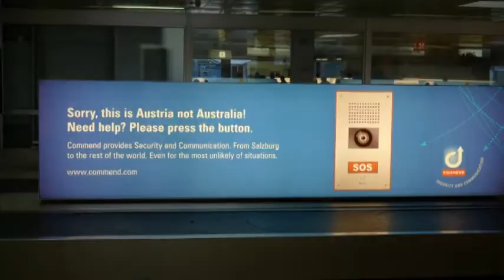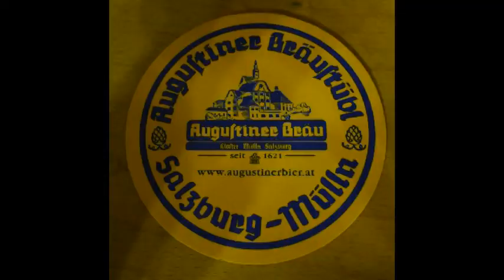Salzburg, Austria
May 2010 - Salzburg, Austria
Mirabell Garden, Market, Sacher Cafe, Monchsberg, Augustiner Braustubl